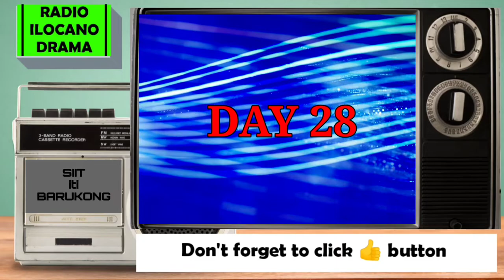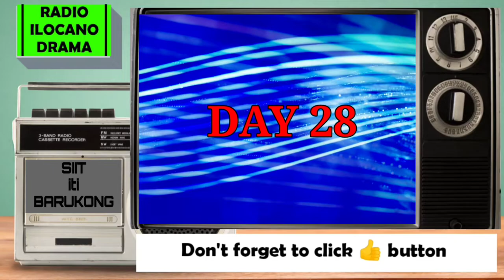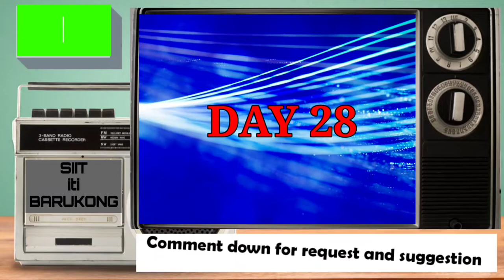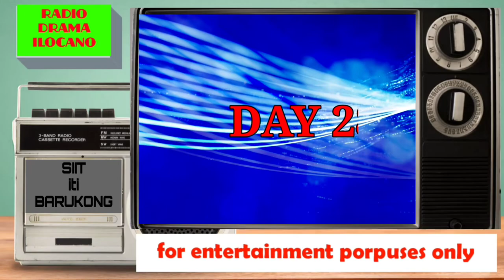SIIT ITI BARUKONG episode 28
Comment  "playlist" if you want a full playlist of any radio drama you want to listen. 😍😍😍